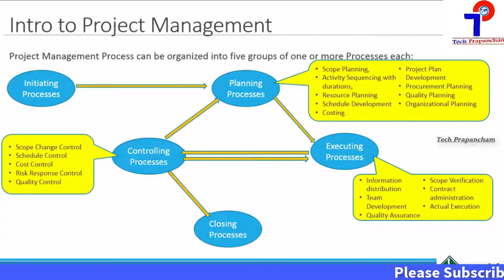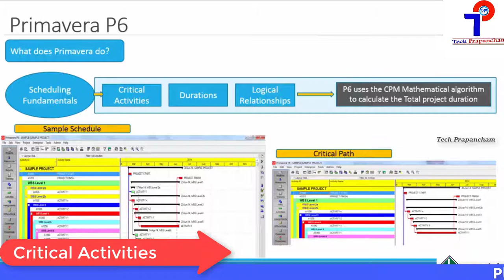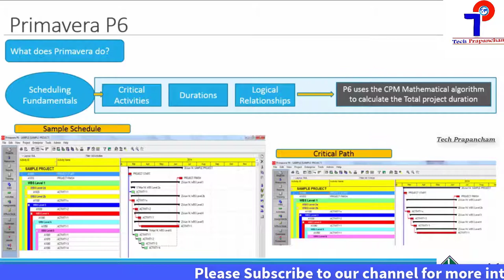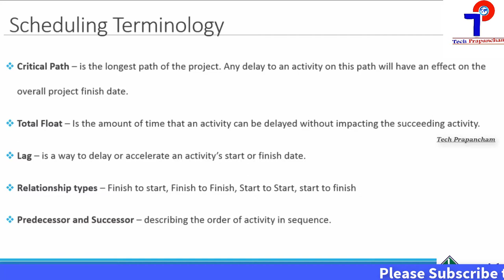1. Primavera Learning : Introduction To Primavera | Project Management | Tech Prapancham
1. Primavera Learning : Introduction To Primavera | Project Management | Tech Prapancham